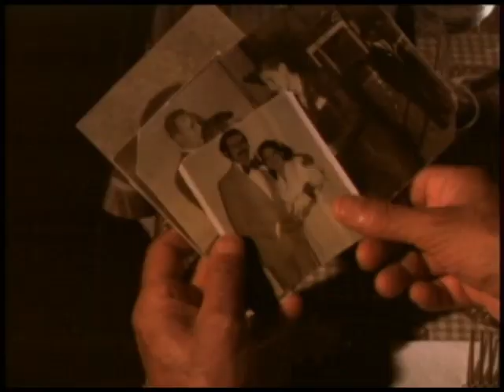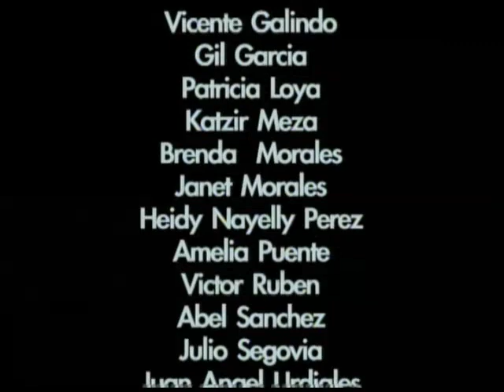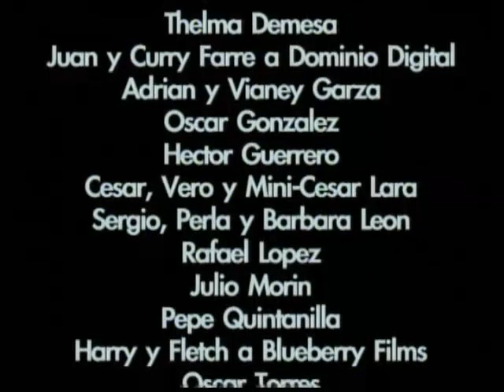Cabrito Vudú | All you need is love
Cabrito Vudú
All You Need Is Love
Dir. Alaskan Nomad | Marzo 2003